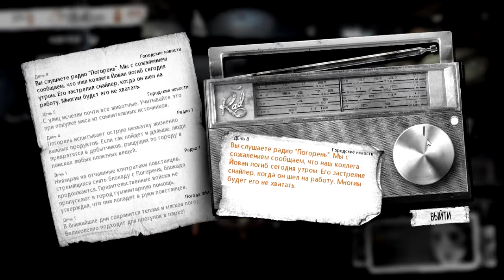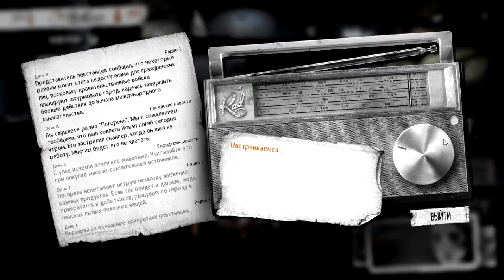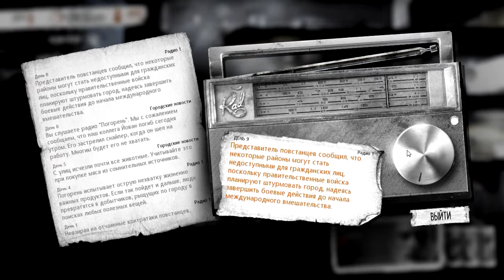Прохождение This War of Mine - день 8-10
В «This War of Mine» вы играете не за солдата элитных войск, а за группу мирных жителей, пытающихся выжить в осажденном городе, испытывая нехватку еды, лекарств и постоянную опасность со стороны снайперов и мародеров. Игра дает возможность прочувствовать войну с абсолютно новой перспективы.